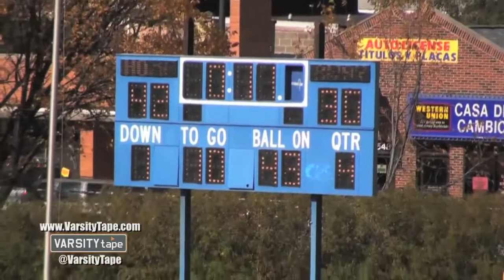St. Viator vs St. Patrick - Week 9 IHSA Football Highlights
2012 IHSA Football Highlights